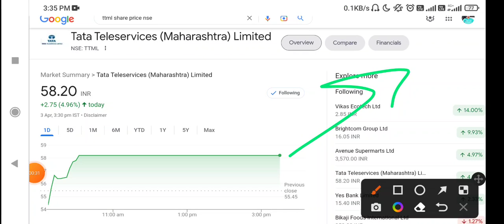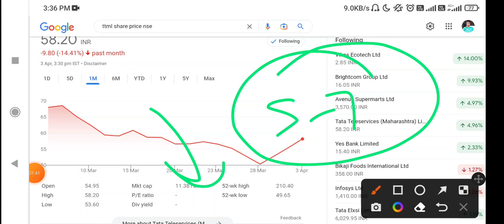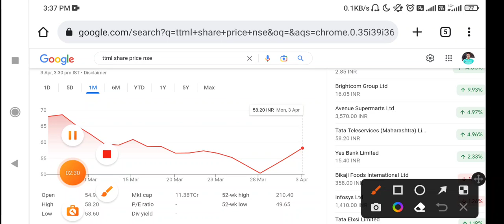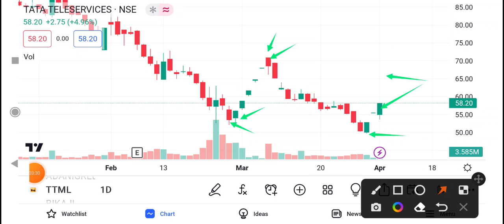TTML Share Latest News Today | TTML Stock Latest News Today | TTML Share Analysis,TTML share q4 news